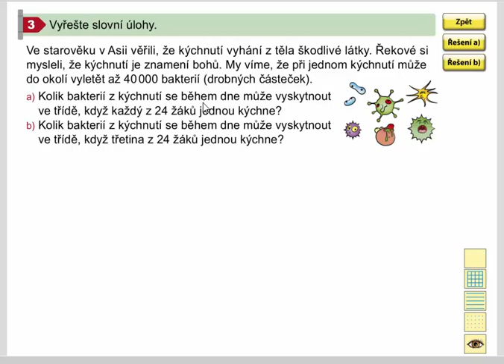Násobení a dělení čísel zakončených nulami (slovní úlohy), MM pro 4.roč., 2. díl, str. 31, cv. 3